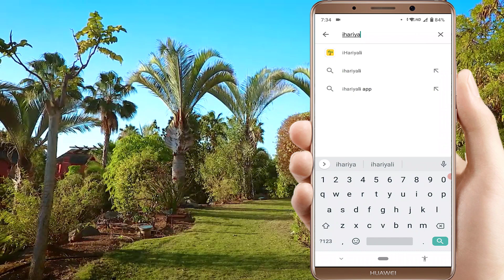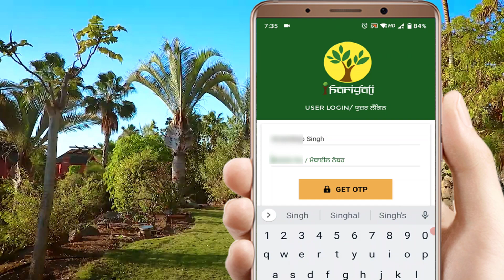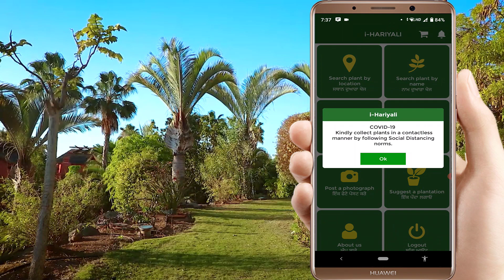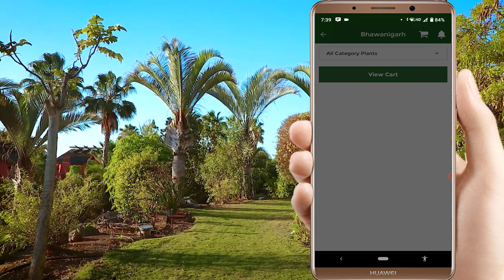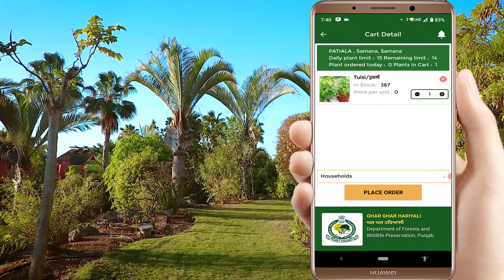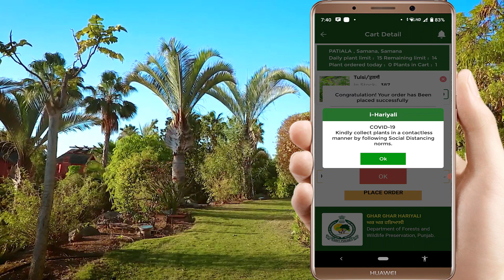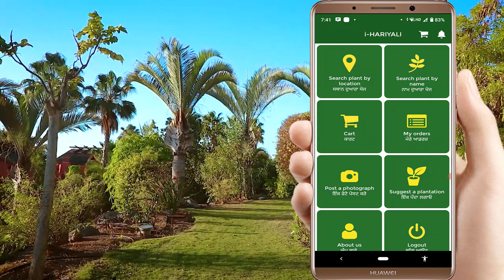iHariyali app ਤੋ ਮੁਫਤ ਵਿਚ ਬੂਟੇ ਕਿਵੇਂ ਆਰਡਰ ਕਰੀਏ? !aman sir ! amanT4 !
The Government of Punjab is aware of the situation. Counter action plan to affect the impact of climate change is a massive social movement involving every citizen of the state with the slogan "Home Home Hariyali - every one plant tree" in the tree cover state in increase. The endeavor under this mission is to reach out to every citizen in the state and empower them in greening Punjab landscape by facilitating quick access to plants using this app "iHariyali" at the click of a button.

This video for Just educational purpose